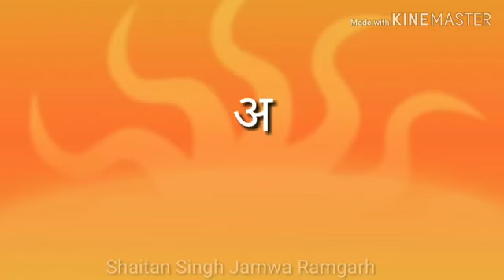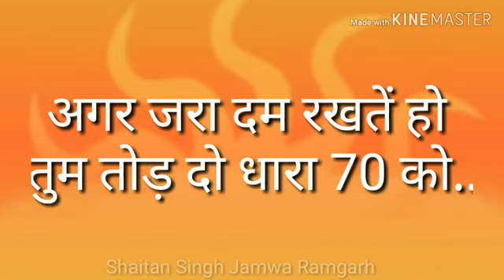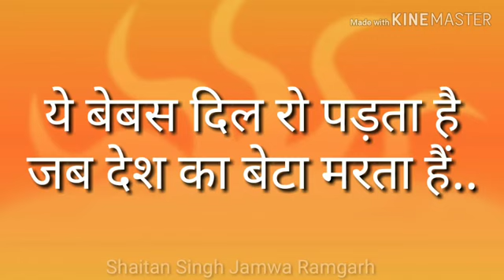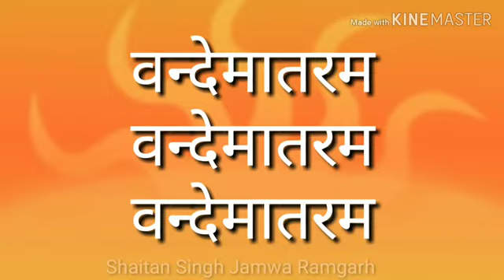पुलुवामा हमला इंडियन आर्मी सोंग i love indian army 👌👌👌👌👌🤘🤟🤘👌